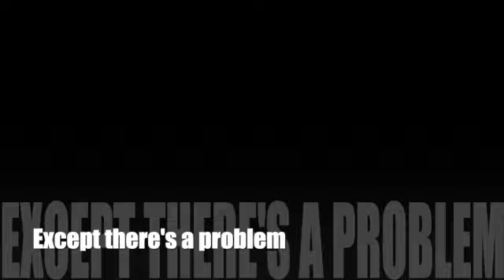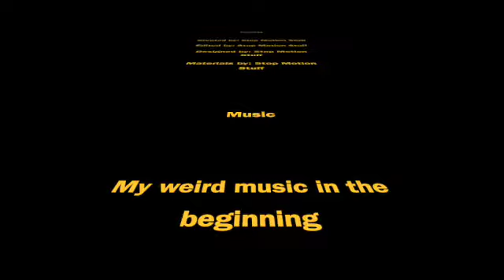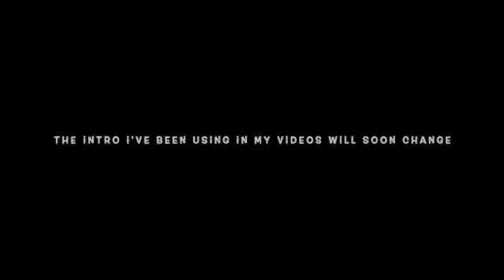Indoraptor VS Scorpius Rex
It's here... Indoraptor VS Scorpius Rex... I told you it would come. A 10 day project has been completed! If this video gets to 100 likes, I'll post the failed one. It was bad. This is a 100 subscriber Special but I guess it changed.